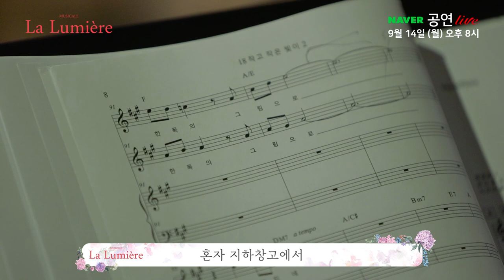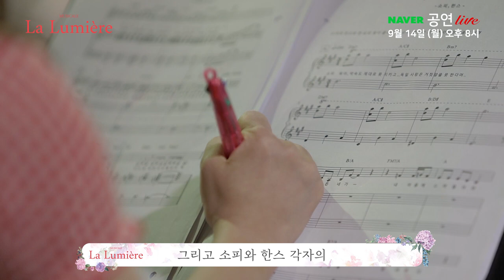[생중계 예고] 뮤지컬 "라 루미에르" 공연 실황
가장 어둡던 시대,
서로에게 빛이 되어준 위로의 이야기
뮤지컬 "라 루미에르" 공연실황 생중계!

9월 14일(월) 오후 8시!

네이버TV와 V LIVE에서 만나보세요!